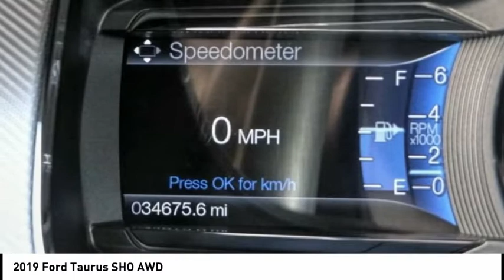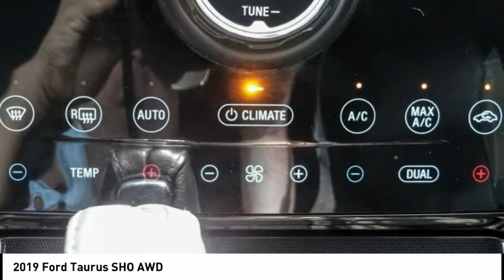2019 Ford Taurus ESCONDIDO,CARSLBAD,VISTA,SAN MARCOS,SAN DIEGO 602954C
2019 Ford Taurus SHO AWD

GOSCH FORD ESCONDIDO PROUDLY SERVING ESCONDIDO, CARSLBAD, VISTA,SAN MARCOS, SAN DIEGO, AND SURROUNDING SOUTHERN CALIFORNIA LOCATIONS. THIS BLACK 2019 Ford TAURUS IS EQUIPPED WITH A EcoBoost 3.5L V6 GTDi DOHC 24V Twin Turbocharged, AUTOMATIC TRANSMISSION, AND RECEIVES AN ESTIMATED 16 City/24 Hwy MPG. GOSCH FORD ESCONDIDO 1717 AUTO PARK WAY ESCONDIDO CA 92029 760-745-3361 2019 Ford TAURUS SHO AWD CARFAX One-Owner. Clean CARFAX. Agate Black 2019 Ford Taurus SHO AWD 6-Speed Automatic with Select-Shift EcoBoost 3.5L V6 GTDi DOHC 24V Twin Turbocharged Automatic temperature control, Blind spot sensor: Ford Co-Pilot360 - Blind Spot Information System (BLIS) warning, Front dual zone A/C, Fully automatic headlights, Steering wheel mounted audio controls, SYNC 3 Communications & Entertainment System, Telescoping steering wheel, Tilt steering wheel, Wheels: 20 Ebony Black-Painted Machined Aluminum. Welcome to Gosch Ford Escondido Located in Escondido, CA, Gosch Ford Escondido is proud to be one of the premier dealerships in the area. From the moment you walk into our showroom, you'll know our commitment to Customer Service is second to none. We strive to make your experience with Gosch Ford Escondido a good one ?? for the life of your vehicle. Whether you need to Purchase, Finance, or Service a New or Pre-Owned Ford, you ??ve come to the right place. Stock #: 602954C | VIN: 1FAHP2KT1KG108693 | 2019 Ford Taurus SHO AWD POWER PASSENGER SEAT TRACTION CONTROL SECURITY SYSTEM Gosch Ford Escondido